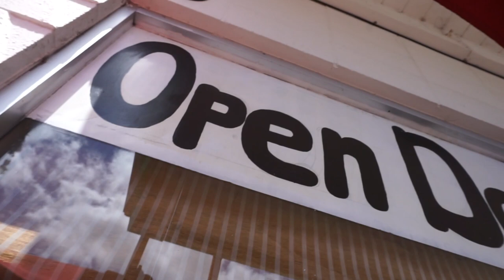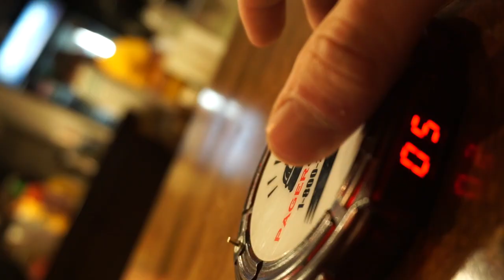3RD degree BURNS (It's LIT)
I hope you were not too grossed out by my fingers! It was difficult to vlog with the injury, but you know I'll still make it happen. I hope you enjoy the new effect I learned and the beautiful sunset! As always keep smiling.